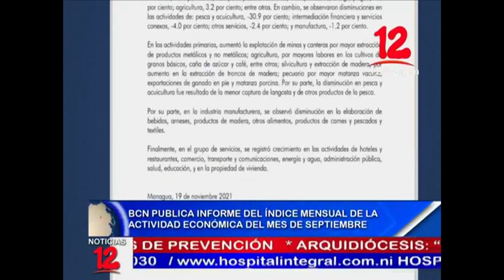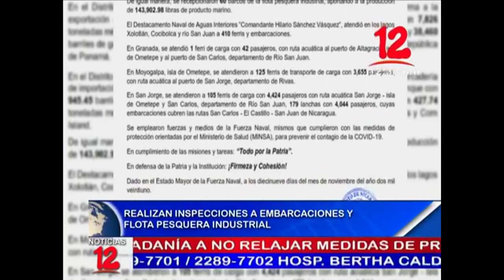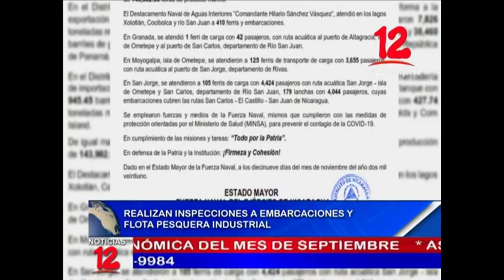Noticias 12 Edición Mediodía / Lunes 22 de noviembre